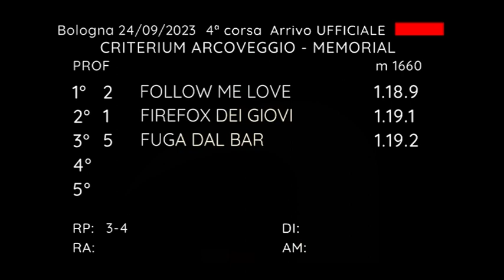2023 09 24 | Corsa 4 | Metri 1660 | Premio Criterium Arcoveggio - Memorial Rag. Emilio Fregni